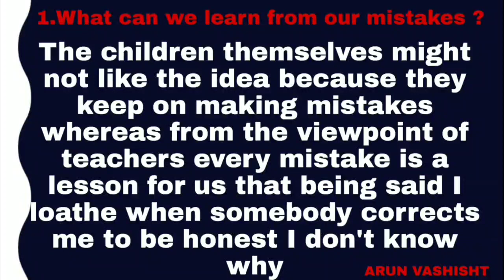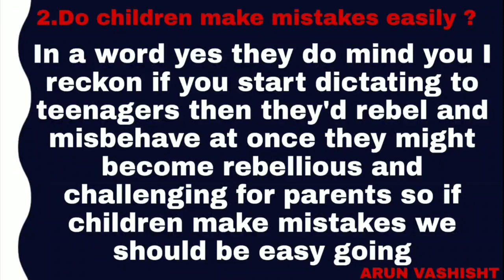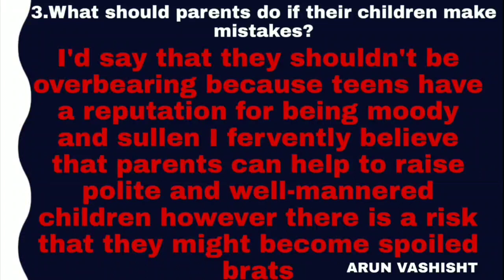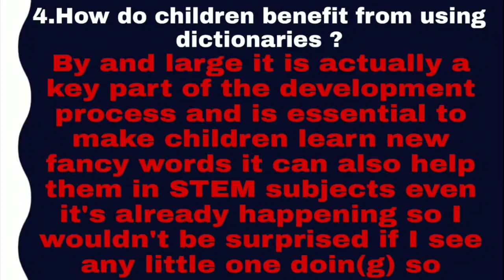Part 3 Questions Mistake cue card | follow up Questions 2020| June to August| ielts india by Arun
May to August cue cards
June to August cue cards
Follow up Questions
IELTS India by Arun Vashisht
New follow up Questions
Part 3 Questions
June to August part 3
June to August 2020
IELTS India by Arun
Part 3 Questions by Arun
Follow up Questions by Arun
Makkar pdf
Makkar cu cards
New cue card
IELTS speaking by Arun

Join our online IELTS Classes
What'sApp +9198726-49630